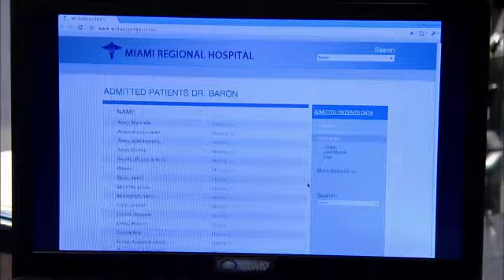Relaciones Peligrosas Capitulo 97 Parte 3